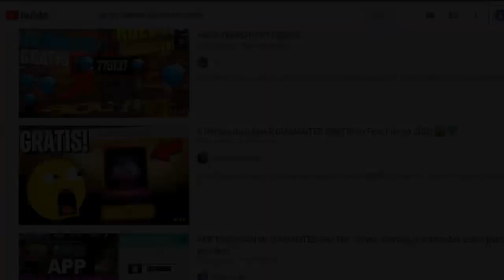QUE PASO CON EL OBJETO DE COLABORACION - FREE FIRE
TuSempaiJuega

►CODIGO Kwai para Perú:
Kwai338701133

►CODIGO Kwai para México:
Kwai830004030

ORIGINAL